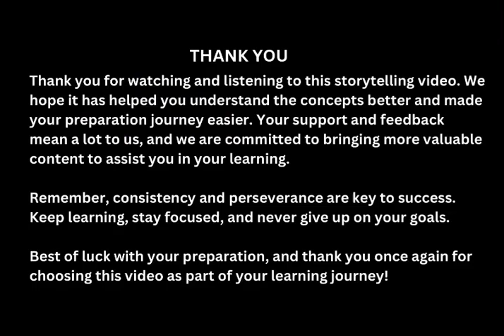UPSC MAINS 10 year PYQ || GS-1 Modern History || Audiobook || learn by listening 🎧 & boost answer ✍️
Voice: Rahul